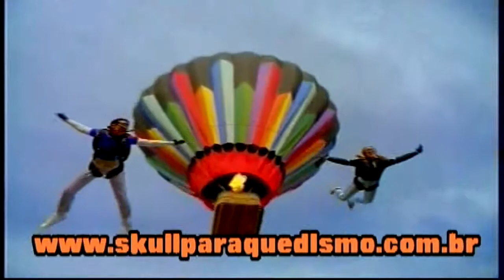Blancpain Racelan GT3 2016 - 4/8 @ Nordschleife - onboard - 14/02/2016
Etapa de campeonato dos domingos, pela Racelan... Largada em 11º, com alguma disputas e poucos erros, chegamos em 7º, um excelente resultado  em se tratando de Nordschleife...